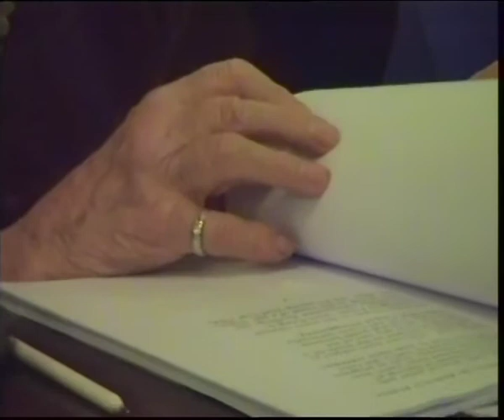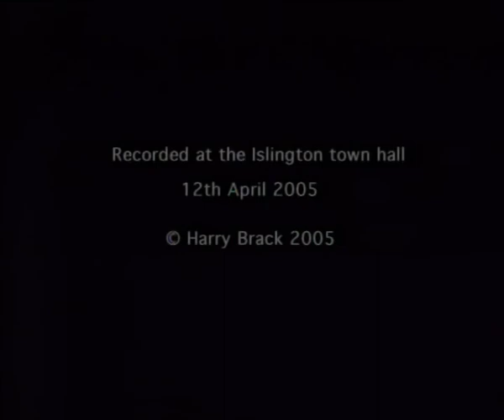Packington Analysis 2005 - Islington housing policies and industrialised building 1960's London.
On 12th April  2005, Harry Brack was invited by the Islington society to
give a talk on the Packington Estate in the Islington Town Hall. This following the Lib-Dem council's decision to demolish the six storey concrete blocks of flats - 40 years after they were conceived.